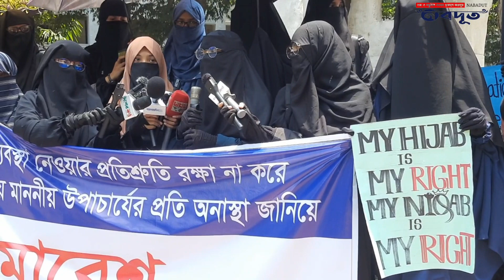হিজাবের অধিকার আদায়ে ঢাবির নারী শিক্ষার্থীদের গর্জন, উপাচার্যের প্রতি অনাস্থা